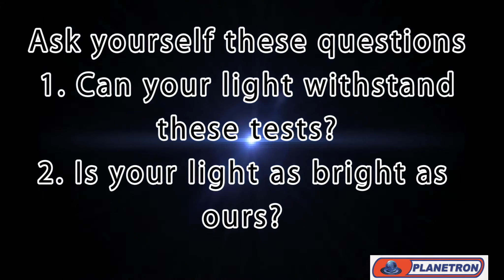Planetron Brighter LED Lights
New technology TIR (total internal reflection) lenses, make the Planetron Brighter Led light a force to be reckoned